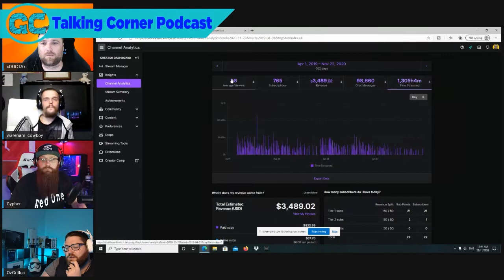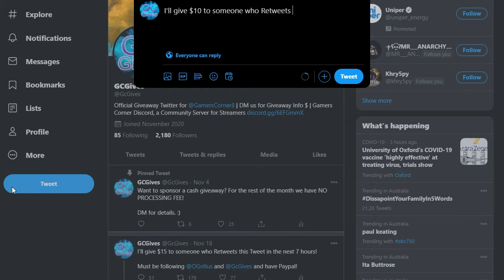Talking Corner Podcast Season 2 Episode 0 Full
Hey guys this is the first video of the next season of Talking Corner. We have revamped the format of the podcast and this is our first go at it (hence the episode 0). Please check it out and let us know what you think :)

Podcasters links!

Description tags: talking corner,stream tips,tech tips,cowboy cooks,community hangout,how to build a community,podcast,podcast for streamers,talking corner podcast season 2 episode 0 full,talking corner podcast,ozgrillus,xdoctax,cowboy_cooks,cypher_33,wareham cowboy,cypher,podcast for gamers,gamers corner discord,talking corner episodes,grow your stream,build a twitch community